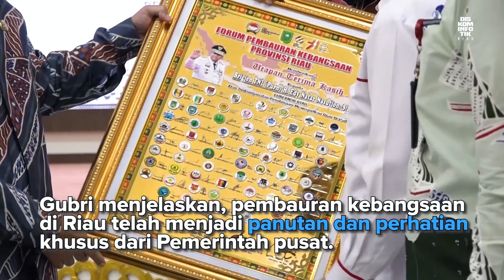Silaturrahmi Gubernur Riau Dan Forum Pembauran Kebangsaan Bersama Paguyuban Se Provinsi Riau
PEKANBARU -  Tak terasa, dalam hitungan bulan akan memasuki fase tahun politik. Momentum pemilihan umum (Pemilu) menjadi pesta demokrasi bagi seluruh rakyat Indonesia.

Gubernur Riau (Gubri) Brigjen TNI (Purn) Edy Natar Nasution, memberikan pesan tegas kepada masyarakat bumi lancang kuning, agar tetap selalu menjaga kebersamaan. Hal itu disampaikannya saat bersilaturahmi bersama paguyuban se-provinsi Riau di Gedung Daerah Pauh Janggi, Kamis (14/12/2023).

“Ya tadi sudah saya singgung bahwa kita berada di tahun politik. Oleh karena itu, mari kita rajut kebersamaan. Jaga kebersamaan ini,” katanya.

Diterangkan, bahwa pemilu bersifat bebas. Dengan begitu memiliki arti setiap warga negara berhak memilih bebas untuk menentukan pilihannya tanpa tekanan dan paksaan dari siapa pun. Sehingga walaupun ada perbedaan, rakyat di harapkan tetap jaga rasa kebersamaan.

“Kita boleh saja dalam hak politik berbeda tetapi jangan lupa bahwa kita adalah NKRI. Itu hak demokrasi juga dibuka ruangnya silahkan, siapapun boleh dia masuk ke mana saja. Tetapi yang penting satu hal, yaitu kita jaga rasa kebersamaan,” terangnya.

Oleh karena itu, dirinya juga berharap FPK Riau dapat melakukan pertemuan-pertemuan yang memberikan kedamain. Mungkin suatu pertemuan rutin atau bahkan forum-forum tertentu terhadap diskusi ringan terkait dengan pembauran kebangsaan.

“Mari kita berdemokrasi dengan baik, silahkan sesuaikan dengan aspirasi. Tetapi pada masanya nanti begitu selesai, kita kembali lagi bersama," pungkasnya. (MC Riau/BIB)

(Mediacenter Riau/bib)